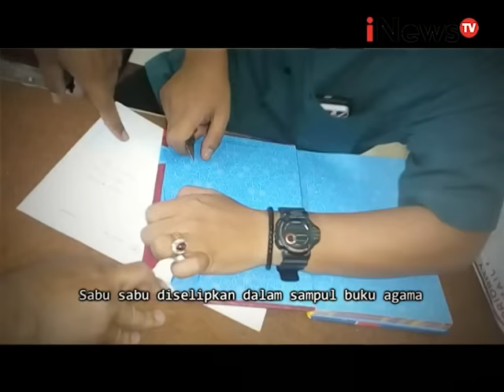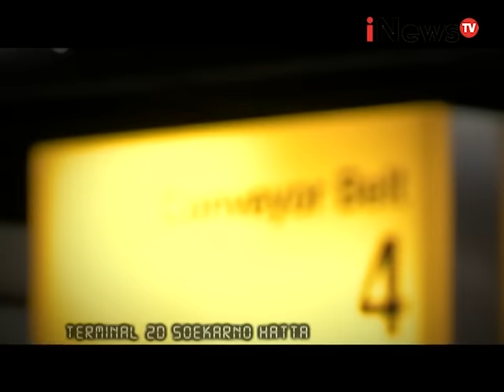Indonesia Border Eps 51: Petugas bongkar paket kiriman sabu dalam buku agama Segmen 01